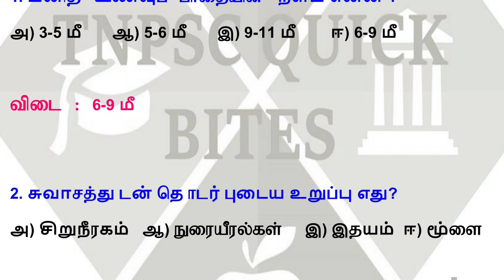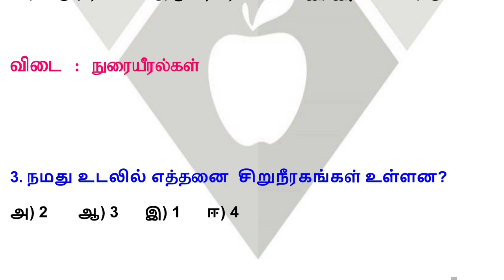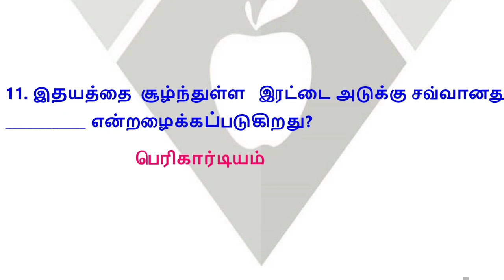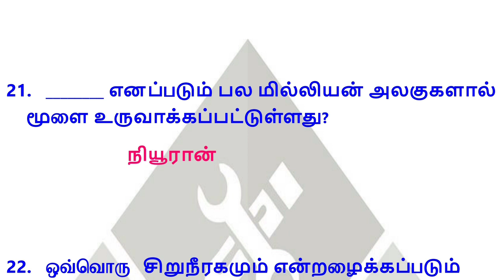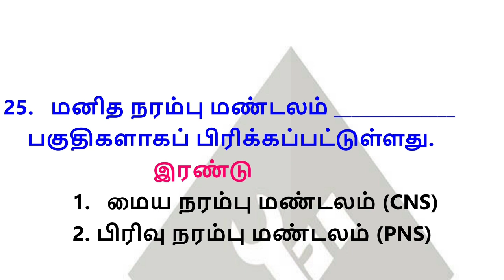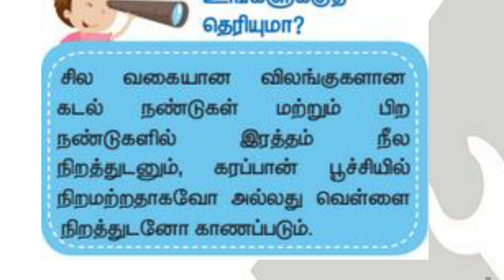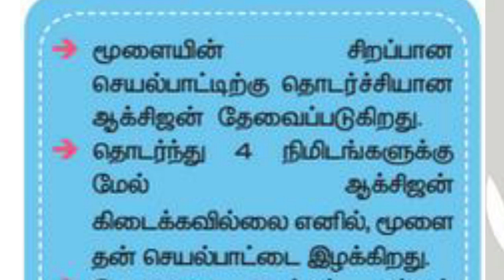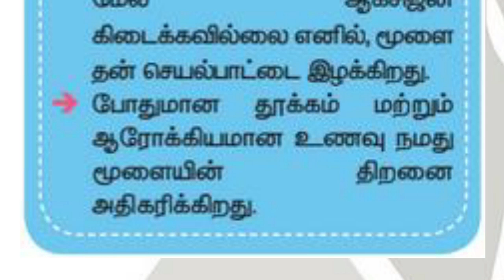5th Std Science உறுப்பு மண்டலங்கள் Lesson Complete Material - GANGMAN PREPARATION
வணக்கம் நண்பர்களே,
    5th Std 1st Term Science உறுப்பு மண்டலங்கள் Lesson Complete Material - GANGMAN PREPARATION